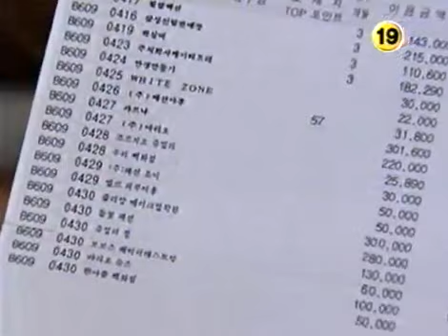사랑과 전쟁 시즌1 - Marriage Clinic: Love & War1 20030620 #003